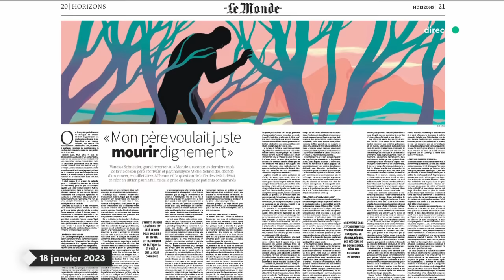La France, un pays où l’on meurt mal ? - Vanessa Schneider - C à Vous - 16/01/2023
Et retrouvez-nous sur :
Invitée : Vanessa Schneider - Écrivaine & Grand reporter au journal “Le Monde”
• La France, un pays où l’on meurt mal ?
• Les soins palliatifs, le parent pauvre de la médecine